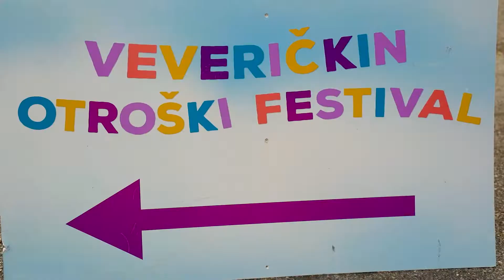Sejemski utrinki, 20. avgust 2022 | sejem AGRA